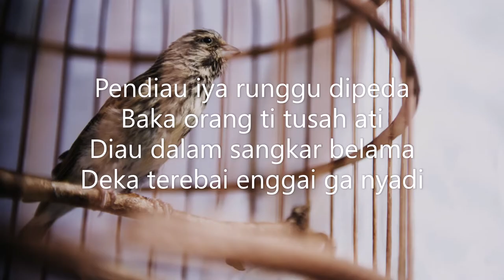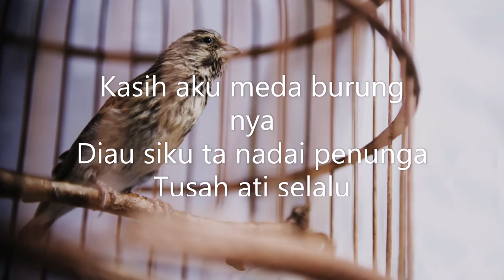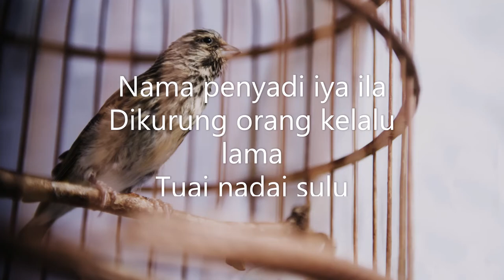Burung Dalam Sangkar - Michael Jemat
Selamat betemu baru bala peninga. Lama nadai betemu munyi ko lagu niang Michael Jemat. Terima meh lagu ari niang Michael Jemat ti diberi nama Burung Dalam Sangkar, diiring raban D'Kenyalang.